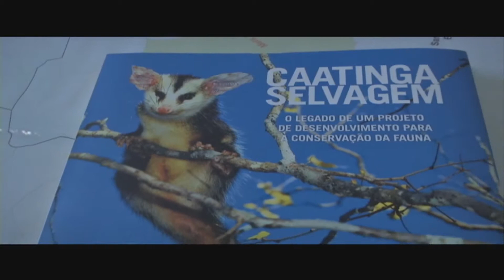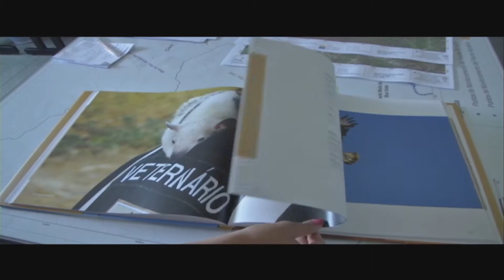Caatinga Selvagem registros da transposição do rio São Francisco Jornal Futura Canal Futura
Uma matéria da TV Caatinga abriu a edição desta terça-feira (10/02/2015) do Jornal Futura, do Canal Futura. A reportagem sobre o Livro Caatinga Selvagem foi o destaque do programa.
JORNAL FUTURA - Exibição: 10/02 – Reprise: 24h